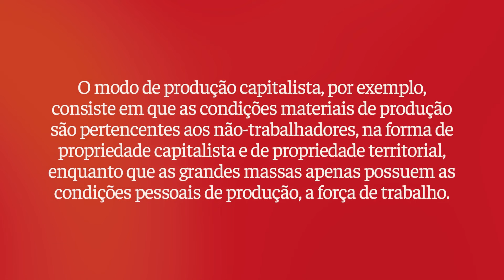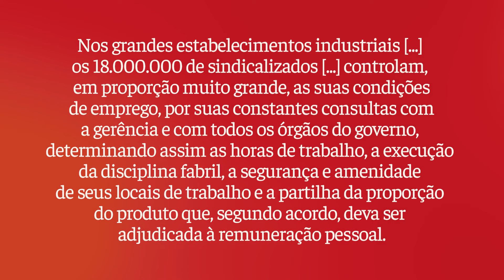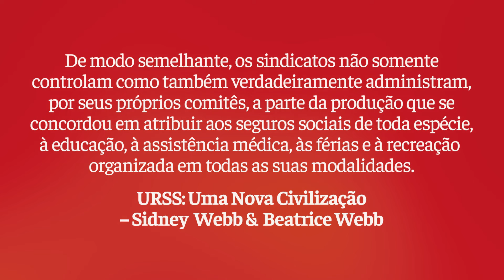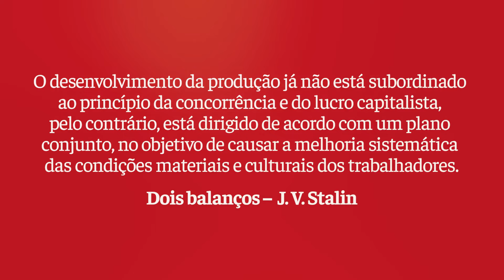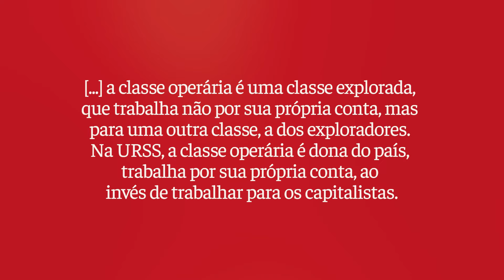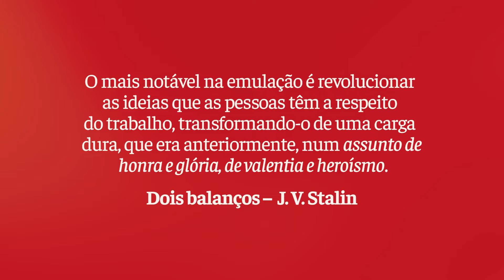Era a U.R.S.S. um PAÍS SOCIALISTA?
Saudações, companheiros e companheiras!

Neste vídeo, dando continuidade às séries que gravamos sobre a experiência histórica da construção do socialismo no séc. XX, trataremos sobre a U.R.S.S. e a construção do primeiro modo de produção socialista na história da humanidade. Abordaremos em detalhes sobre os tipos de propriedade vigentes na Rússia Soviética, analisando o caráter das relações de produção, demonstrando como o proletariado, ao despojar a burguesia de seus meios de produção, passou a controlar todas as fábricas e terras, bem como passou a se apropriar de todo o produto social, constatando, por fim, a vitória da construção do socialismo em toda a União Soviética. Não abordaremos neste vídeo as minúcias da concepção ideológica e linha política do Partido, nos limitando apenas a análise econômica.

“Marx demonstrou que o capital e a mais-valia são fenômenos históricos que passarão. A economia socialista da U.R.S.S. confirma prática e plenamente essa verdade. Qual a diferença essencial entre as relações da produção socialista da U.R.S.S. e as dos países capitalistas? No regime capitalista, o proletariado é uma classe de operários assalariados, privados dos meios de produção. Na U.R.S.S., os meios de produção pertencem ao proletariado na pessoa de seu Estado. A classe operária não só possui sua força de trabalho, mas também os meios de produção. A força de trabalho já não é uma mercadoria. Aparentemente, na U.R.S.S., o operário também vende sua força de trabalho, pois entra como assalariado nas empresas do Estado, recebe salários, etc... Mas a quem vende sua força de trabalho? No regime capitalista, a um capitalista. Na U.R.S.S., a classe operária, em seu conjunto, ‘vende’ sua força de trabalho não a um terceiro, mas a si própria. A venda da força de trabalho de cada operário individual ao seu próprio Estado não é uma venda no sentido exato da palavra. É a forma de participação de cada operário no trabalho social e no seu produto. A diferença essencial entre o socialismo e o capitalismo está, precisamente na propriedade dos meios de produção por parte do Estado proletário ou dos capitalistas.” Luis Segal – Noções fundamentais de economia política.

00:00 Apresentação
00:16 Introdução
02:17 As relações de produção na URSS
02:43 A abolição da escravidão assalariada

Bibliografia:
Karl Marx – Crítica do Programa de Gotha
Karl Marx – Trabalho assalariado
J.V. Stalin – Dois balanços
Luis Segal – Noções fundamentais de economia política
Sidney & Beatrice Webb – URSS: Uma Nova Civilização

Faça parte do servidor (não oficial) Vale dos Pomares no Discord